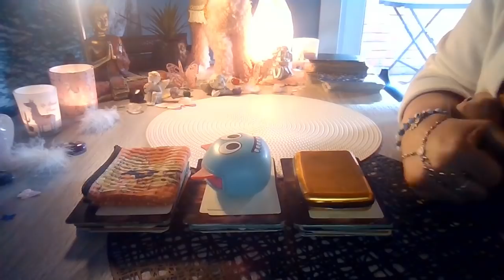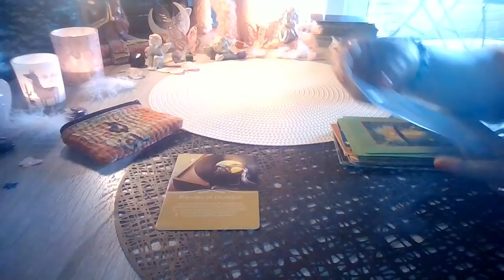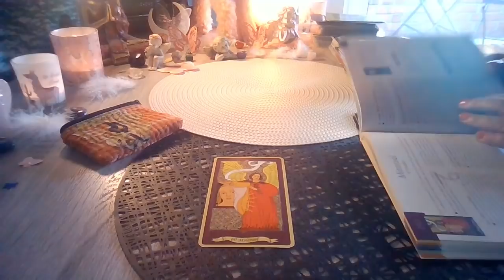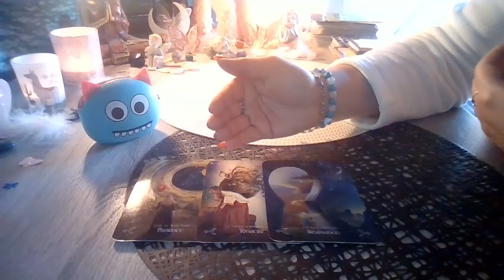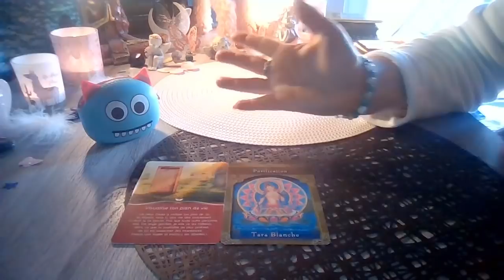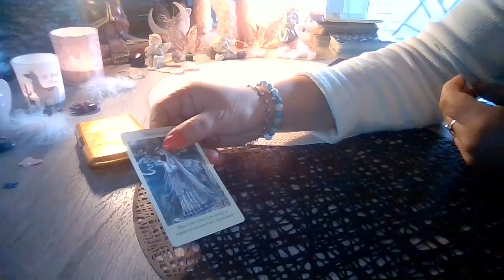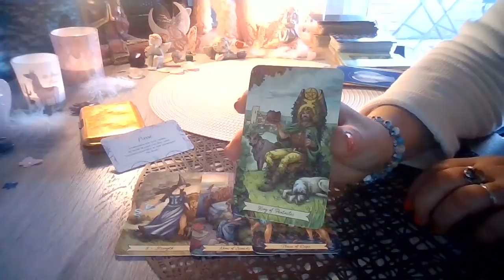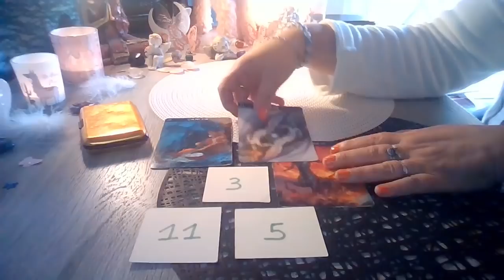Intemporel . Messages de vos guides .3 choix.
Vos guides , ancêtres , fées , anges , défunts ont des messages à vous communiquer , les amis .

Prenez bien le temps de choisir et ne forcez rien .Ecoutez votre coeur , lui seul vous guide intuitivement .

Le timing :

Choix 1   :    02:50
Choix 2   :    24:03
Choix 3   :    45:30

Un petit don à la chaîne ? Mon lien

Merci infiniment à vous tous .

Namasté.